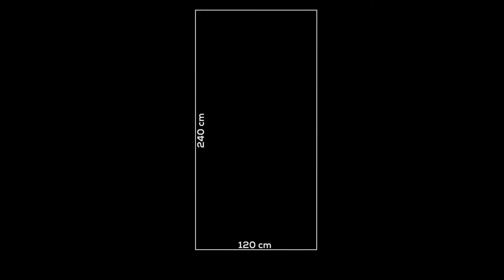MONOLITH - Kolekcja Mulina